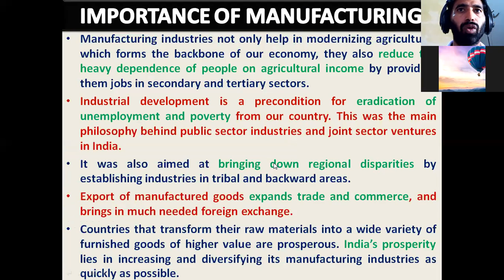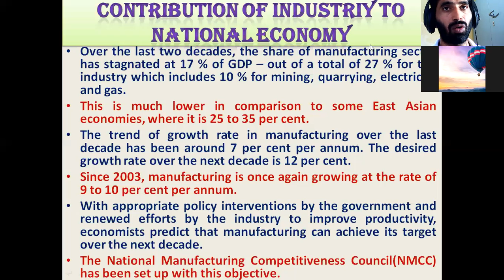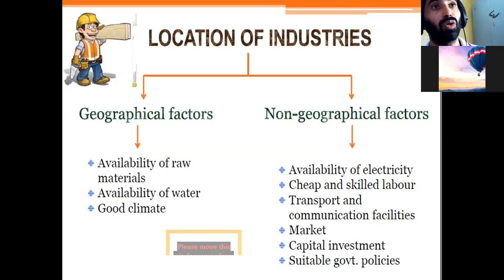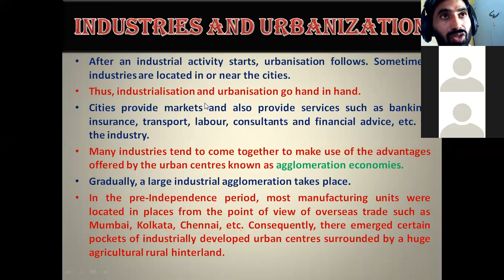CLASS 10 GEO MANUFACTURING INDUSTRIES 2 INDUSTRIAL LOCATION & AGGLOMERATION ECONOMIES